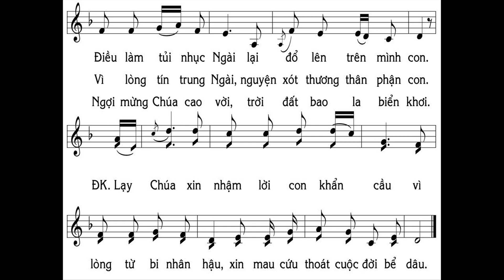Vì Chúa con chịu nhục thân, bị anh em đoạn nghĩa chia tình, bị thân nhân khinh ghét riêng mình Sự n